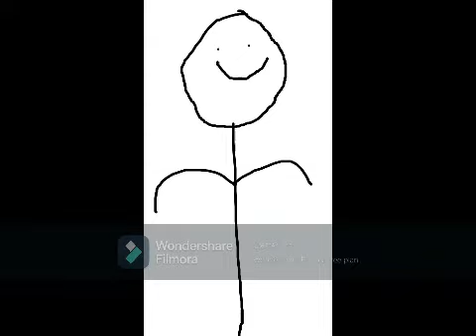Five Night's At Oliwer's Ulitmate ShowDown Teaser Trailer